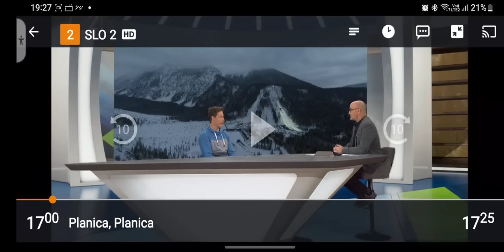PETER PREVC (fall) Planica 2023